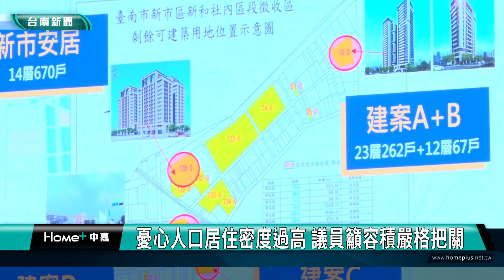龍來台南｜燈會主燈落腳南科 19日辦演唱會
2024台灣燈會主燈龍來台灣確定移到南科 將在10月19舉辦大型贈燈點燈儀式

議員陳碧玉爭取多時南科大型活動，總算傳出好消息，迎來2024台灣燈會主燈龍來台灣，將在19日在南科迎曦湖舉辦贈燈啟燈儀式，市府結合南科管理局舉辦大型活動，有知名卡司的音樂演唱會、創意市集等，歡迎民眾踴躍參加。